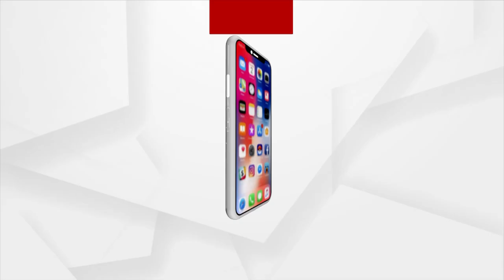Rok Thok | BJP Targets Odisha Govt Over Japan Tour For Nippon Steel Plant